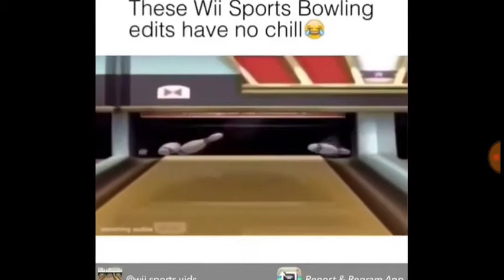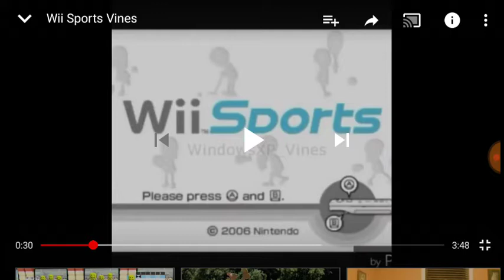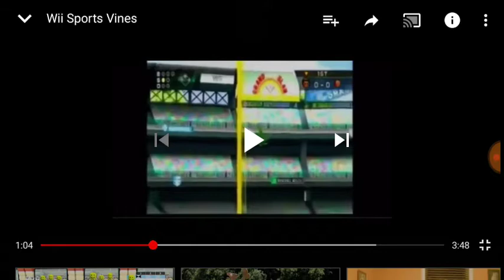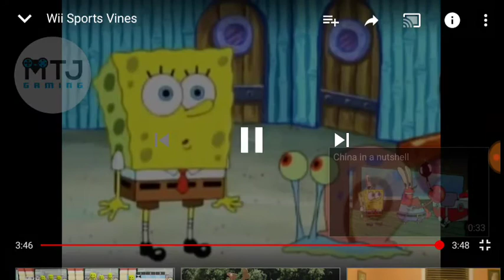WII SPORTS IN REAL LIFE (ALMOST DIED)